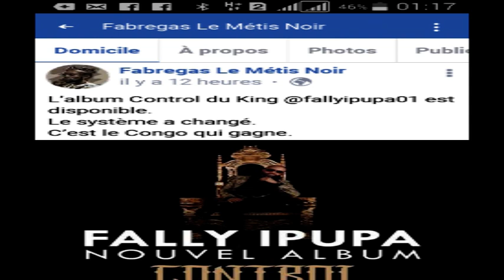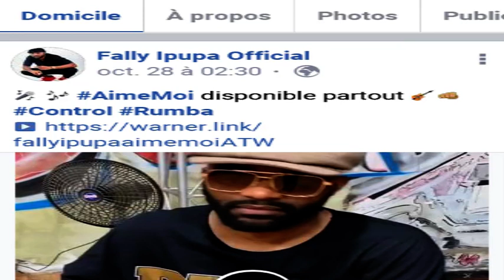URGENT! FABREGAS APRÈS KO POSTÉ ALBUM TOKOSS DE SON AÎNÉ FALLY IPUPA BO TALA MAKAMBU EKOMELI YE POT